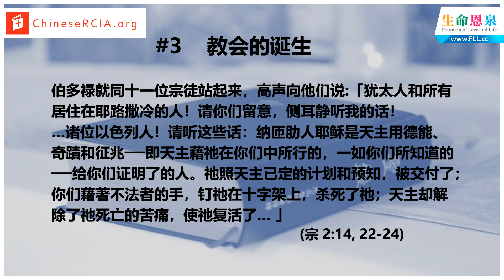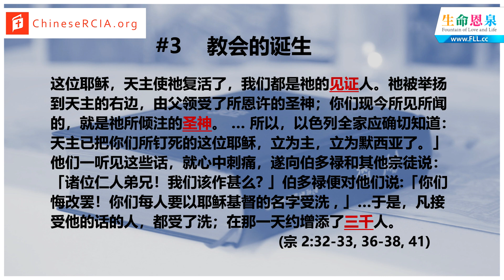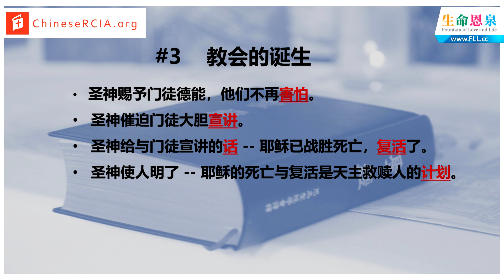第二十七課 聖神降臨與教會誕生 | 第三節 教會的誕生 | 談天說道馬執事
隨著 聖神降臨 在門徒身上，教會也隨即誕生。